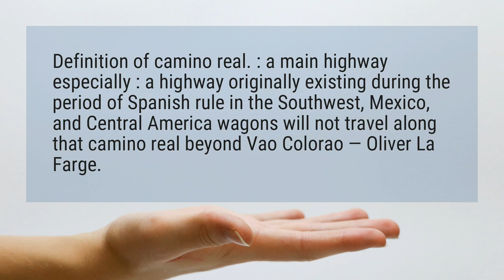What does the word Camino mean?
Definition of camino real. : a main highway especially : a highway originally existing during the period of Spanish rule in the Southwest, Mexico, and Central America wagons will not travel along that camino real beyond Vao Colorao — Oliver La Farge.